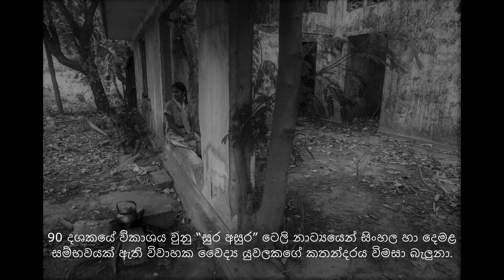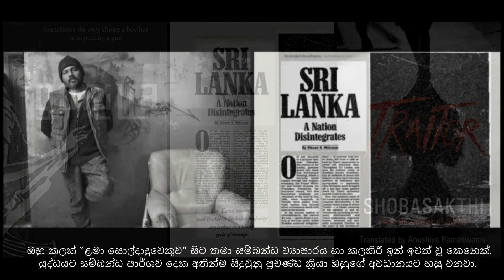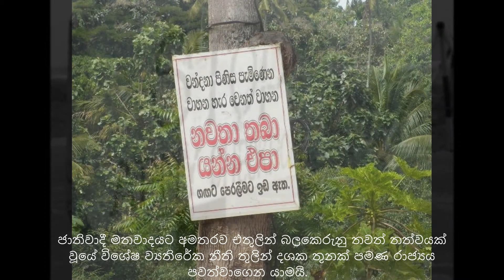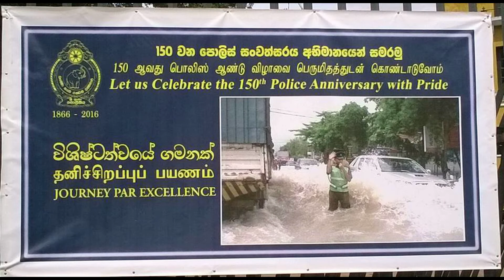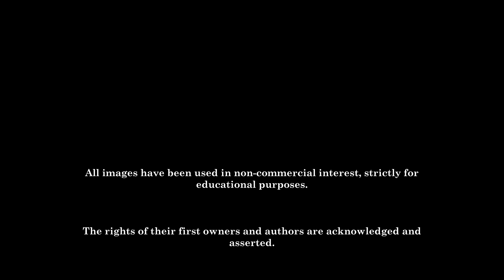English Fiction and the Conflict Country. ගැටුම් සමාජයක ඉංග්‍රීසි නවකතාව.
A short documentary on Sri Lanka's English fiction with a focus on literature born in both the north and the south adjacent to sites of conflict and war.

අර්බුද හා ගැටුම් ආශ්‍රිතව බිහිවුනු ලංකාවේ ඉංග්‍රීසි නවකතාව පිලිබඳව උතුර හා දකුණ යාකෙරෙන කෙටි විවරණය.